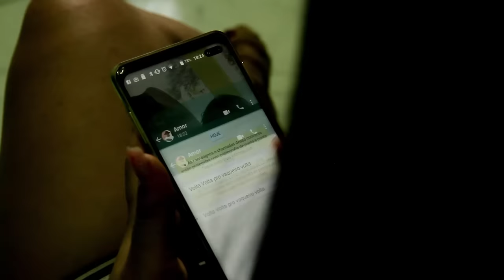Zeca Bota Bom - Minha Menina (Clipe Oficial)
Interprete  : Zeca Bota Bom
Composição: Wesley Santos
Produção: Edson Talentus
Shows : JP produçoes
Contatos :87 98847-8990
       ( Junior peliculas produçoes )